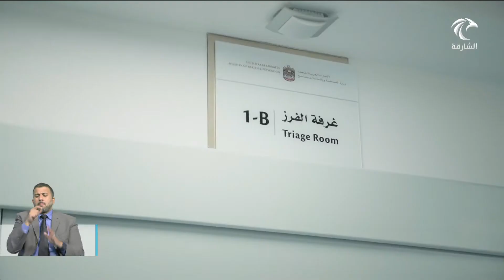مدير عام مؤسسة الإمارات للخدمات الصحية يتفقد كفاءة وجودة الخدمات الصحية في المنشأت الصحية